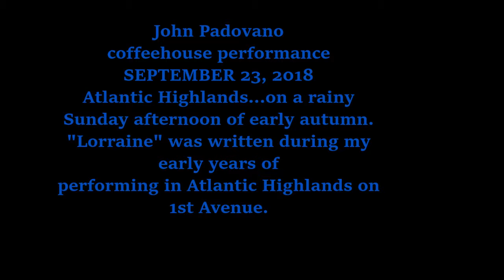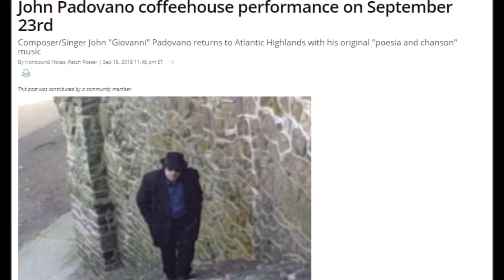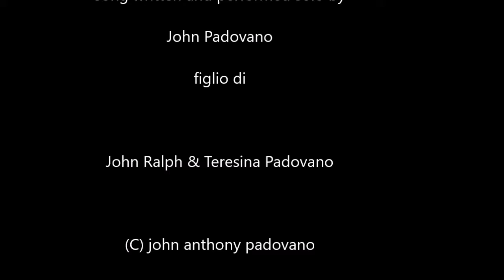John Padovano - coffeehouse performance September 23, 2018